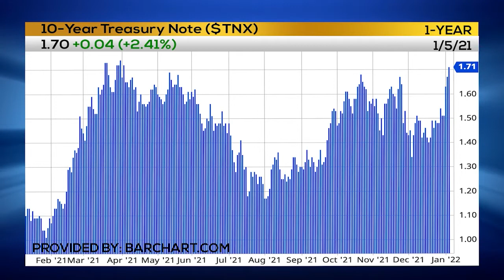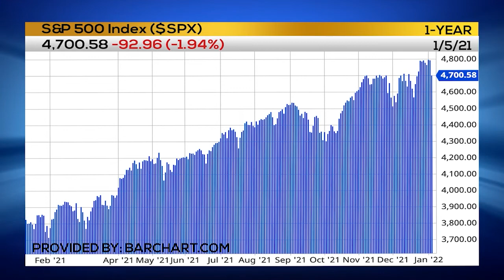807,000 Jobs Added in December